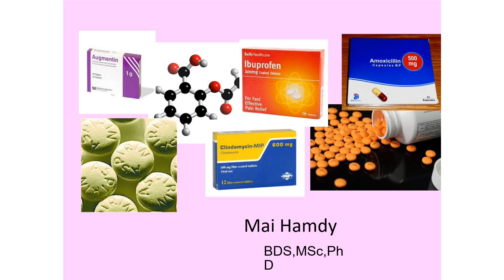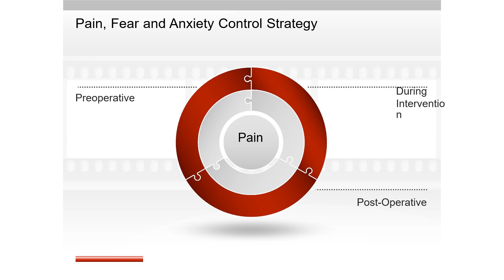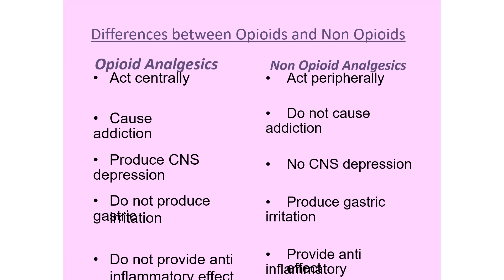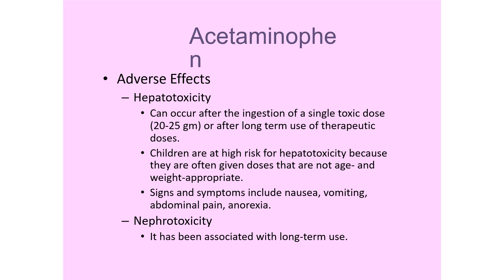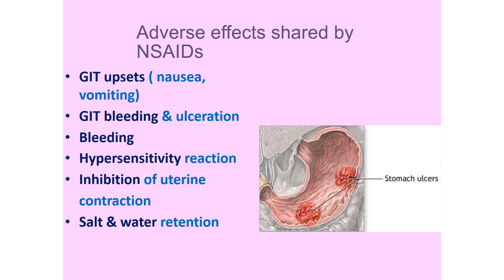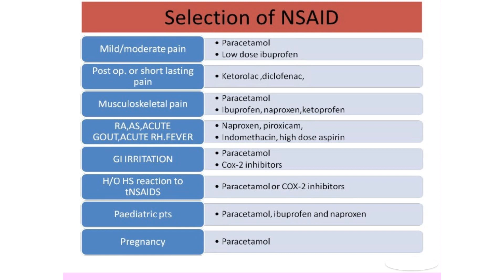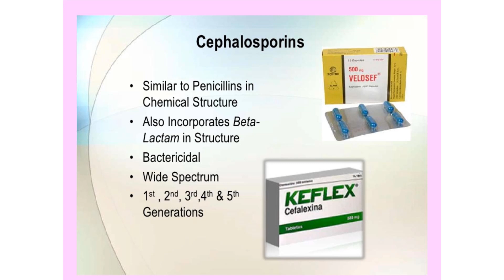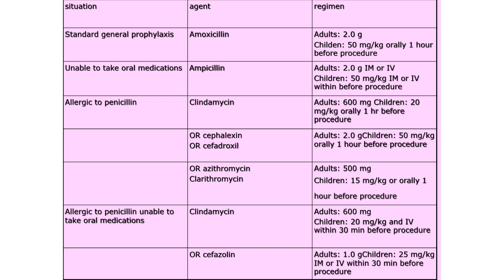Endo 501 | lec 6 | Endodontic therapeutics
1. DRUGS USED IN ENDODONTICS By Dr.Anoop.V.Nair PG Dept of Cons. Dentistry & Endodontics KVG Dental College, Sullia

2. CONTENTS • Introduction and classifications • PART I Pain and analgesics • PART II Corticosteroids • PART III Antibiotics and its usage • PART IV Local anaesthetics • PART V Antimicrobial agents • PART VI Drugs and pregnant patients • PART VII Anxiety and fear • PART VIII The medically complex endodontic patient References

3. • A medicine or other substance which has a physiological effect when ingested or otherwise introduced into the body -Oxford dictionary • A pharmaceutical drug, also referred to as a medicine or (loosely) medication, officially called medicinal product, can be loosely defined as any chemical substance — or product comprising such — intended for use in the medical diagnosis, cure, treatment, or prevention of disease. • The word pharmaceutical comes from the Greek word Pharmakeia. • According to the Food, Drug, and Cosmetic Act, (1) : a substance recognized in an official pharmacopoeia or formulary (2) : a substance intended for use in the diagnosis, cure, mitigation, treatment, or prevention of disease (3) : a substance other than food intended to affect the structure or function of the body (4) : a substance intended for use as a component of a medicine but not a device or a component, part, or accessory of a device Definitions

5. PART I PAIN AND ANALGESICS IN ENDODONTICS

6. • The skill of the clinician is often judged primarily by their success or failure of pain control. -Cohen, Pathways of the Pulp

7. The Trigeminal Pain System

8. ANALGESICS- NONNARCOTIC Management of endodontic pain is multifactorial and directed at reducing the peripheral and central components of hyperalgesia through combined endodontic procedures and pharmacotherapy. 2 classes mainly- NSAIDS Acetaminophen

9. NSAIDS • Very effective in managing pain of inflammatory origin- binds to plasma proteins- exhibit increased delivery to inflamed tissue via extravasation of plasma proteins. • Less studies done comparing NSAIDS on endodontic pain in particular • Ibuprofen- considered the prototype of contemporary NSAIDs and has a well-documented efficacy and safety profile. • Etodolac (i.e., Lodine) has minimal gastrointestinal (GI) irritation. • Ketoprofen (i.e., Orudis) has been shown in some studies to be somewhat more analgesic than ibuprofen

10. • They act primarily through the inhibition of cyclooxygenase (COX) enzymes 1 and2. • COX-1 is expressed throughout the body and has a role in protection of stomach mucosa, kidney function and platelet action. • COX-2 is induced by various endogenous compounds such as cytokines, mitogens and endotoxins in inflammatory cells and is responsible for the elevated production of prostaglandins during inflammation. • Nakanishi et al demonstrated high levels of expression of COX-2 in samples of human dental pulps with a diagnosis of irreversible pulpitis. • These two proteins share a 60% homology and catalyze the conversion of arachidonic acid into prostaglandin E2. • PGE2 is subsequently metabolized by a variety of syntheses into PGH2, PFI2, PGD2, PGF2 and thromboxane A2. • Inhibiting COX-2 blocks prostaglandin formation and ultimately prevents inflammation and sensitization of the peripheral nociceptors. Pharmacological Strategies to Control Post-operative Endodontic Pain Zahed Mohammad, Alireza Farhad, Meisam Khalesi Dent Res J 2007; 4(2): 61-68